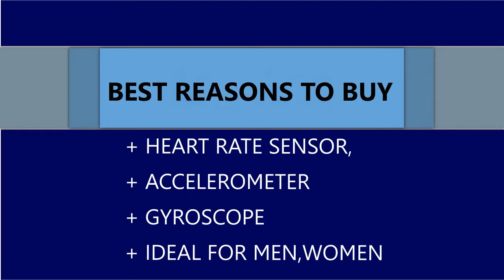Microsoft Surface Watch 2018 | Concept and Specs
Microsoft Surface Watch:
Microsoft is a big name in the technology industry, and this company has given us tremendous technological gifts. Moreover, according to the rumors going on it is expected that Microsoft will launch their first smartwatch in 2018.

The sources say that this company has sent a prototype to their Surface team and the team is testing the prototype and will surely deliver an excellent product soon. The Surface brand is used for laptops, hybrids, and PCs right now, but in the future Surface Phone and Surface watch is also likely to come in the market.  The design of the Microsoft watch isn’t yet announced, but as per our reliable rumours, it will come with an Oxynitride Aluminum body, which will be harder than regular metal.